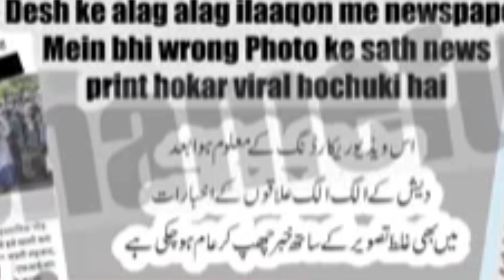Shameful and Irresponsible Act of Media by Maulana Khalilur Rahman Sajjad Nomani Sb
میڈیا کی سازشیں - مولانا خلیلالرحمٰن سجّاد نومنی صاحب

Courtesy & Credit to Taubha.org & Team Maulana Khalilur Rahman Sajjad Nomani Sb